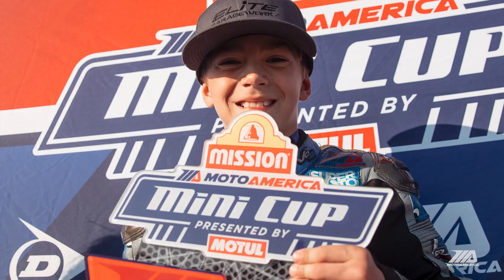Recap: Mission Mini Cup By Motul At Pitt Race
Pittsburgh International Race Complex is a perfect venue for the Mission Mini Cup Championship Presented By Motul. The kart track located right next to the big circuit provides a challenging and fun layout for MotoAmerica's youngest road racers, and it was a great turnout of riders, parents, and fans.